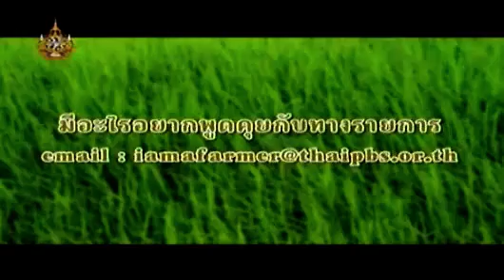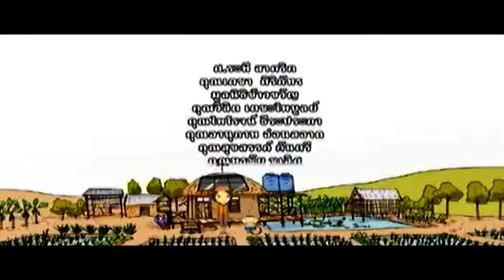ฉันจะเป็นชาวนา 23พค54 4_4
ฉันจะเป็นชาวนา : บ้านทรงไทย บ้านดิน ทำขวัญเสา จับแมลง (23 พ.ค. 54)
มาดูกันต่อว่าต้นข้าวที่ดำไว้จะเจริญงอกงามเพียงใด แล้วเราจะเริ่มเรื่องใหญ่อีกเรื่องของกระบวนการพึ่งตนเอง นั่นก็คือจะยกเสาเอกเริ่มสร้างบ้านนากันเสียที
ตอน บ้านทรงไทย บ้านดิน ทำขวัญเสา จับแมลง